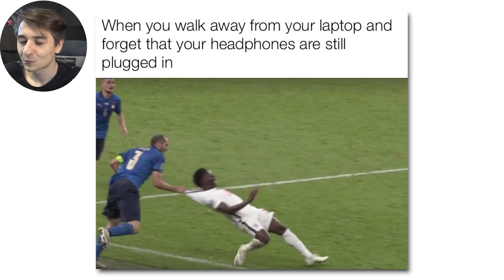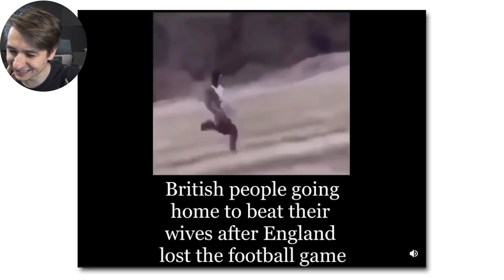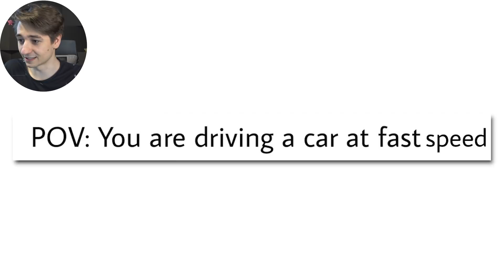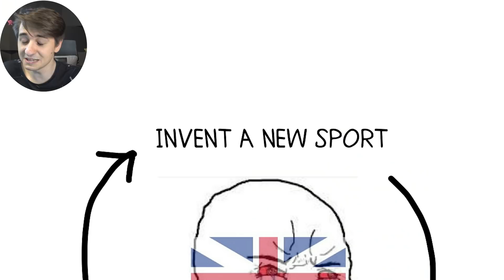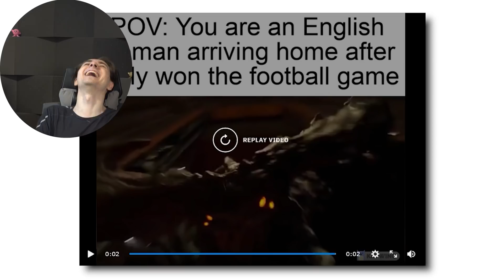MEMINI SUGLI EUROPEI ⚽